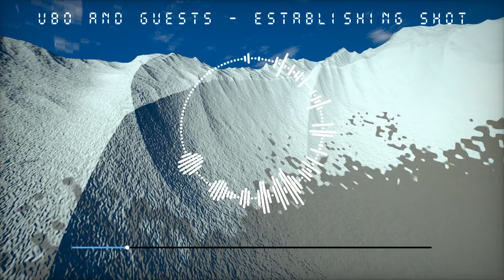Ubo and guests - Establishing Shot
This is the instrumental intro to Disco of Depravity, an in-the-works progressive disco opera (yes, really) about the life of Augustine--perhaps the greatest theologian and philosopher in all of Christianity, in case you need a primer. Musically, this intro is one big wink to Emerson, Lake, and Palmer, Kansas, and early Yes. I'm not entirely happy with the performance yet, particularly in the first minute or so, but that will be something to worry about for the full release. As always, just ask if you want to use this.

𝐂𝐑𝐄𝐃𝐈𝐓𝐒
Bella - vocals
Mattheous - drum programming
Hyrul - guitar
Ubo - keys, programming, arrangement and production

Written by me, with some contributions from Matt and Hyrul.

𝐕𝐈𝐑𝐓𝐔𝐀𝐋 𝐈𝐍𝐒𝐓𝐑𝐔𝐌𝐄𝐍𝐓𝐒
All instruments are free or come with the Producer Edition of FL Studio, except for Get Good Drums Matt Halpern Signature Pack.

Piano - 4Front Piano Module
Hammond organ - CollaB3
Distorted organ - Dirtbag
Synth lead - Sytrus, Digi preset
Synth pizzicato - Sytrus, Pizzicato preset
Synth strings - Sytrus, Orchestral 2 and Octaver orchestra presets
Choir - Sytrus, Choir preset
Synth steel drum - Sytrus, Conquest preset
Bass - Sytrus, Electric preset
Drums - MT Power Drum Kit 2 and Get Good Drums Matt Halpern Signature Pack

Polar - K+OBV10U3_NINJA
Youlean Time Bar - Youlean